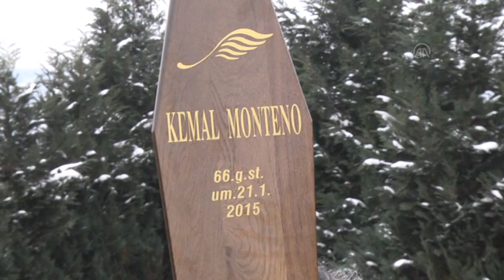Kemal Monteno ispraćen na vječni počinak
Veliki broj prijatelja i kolega danas se u tišini posljednji put oprostio od bh. pjevača i kantautora Kemala Montena na sarajevskom gradskom groblju Bare